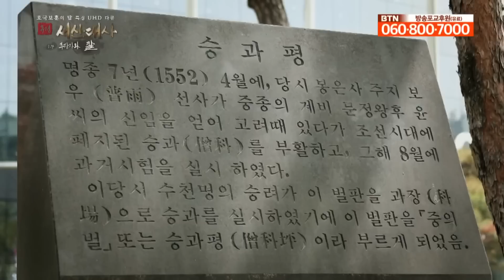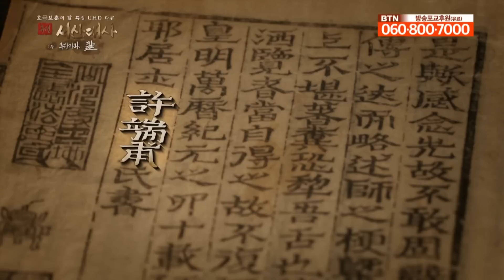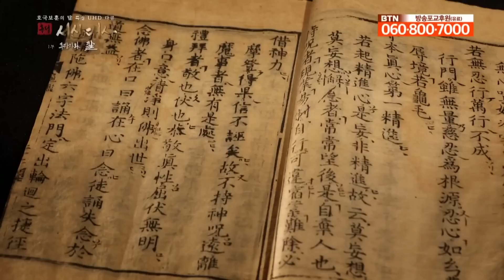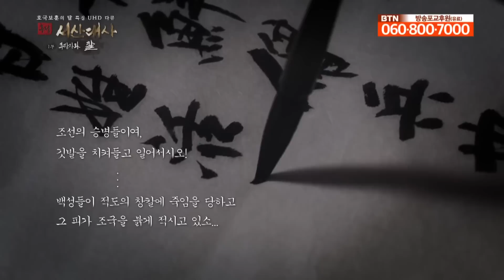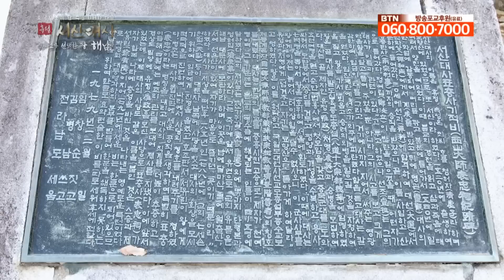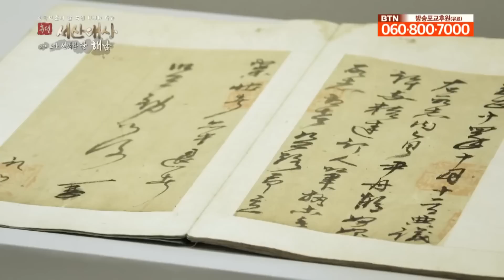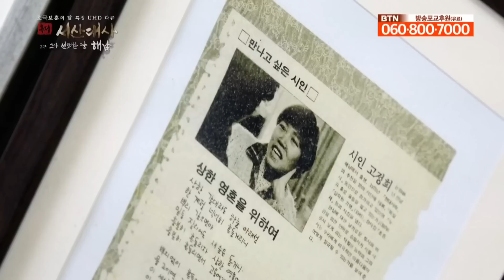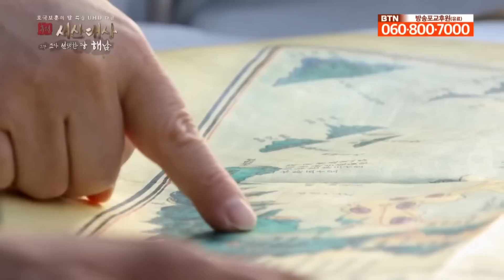[호국보훈의 달 특집] 휴정 서산대사, 주장자와 칼 | 서산대사, 그가 선택한 땅 해남 [서산대사 몰아보기]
우리 역사에서 그동안 제대로 인정받지 못했던 호국의 영웅, 조선 의승장과 의승병의 역사적 가치를 재발견하고 국난극복과 국민 통합의 정신 문화를 조명하기 위해 기획 제작한 2부작 UHD 다큐멘터리입니다
"서산대사, 그가 선택한 땅 해남"은 해남 대흥사는 서산대사가 승군을 이끌었던 총본영입니다. 대흥사 표충사는 유교형식의 사당으로 서산대사, 사명대사, 처영대사의 화상을 봉안하고 있으며, 기념관에는 서산대사의 유품이 보관되어 있기도 합니다. 서산대사의 의발을 모신 해남의 정신과 문화를 상세히 다루어 봅니다.